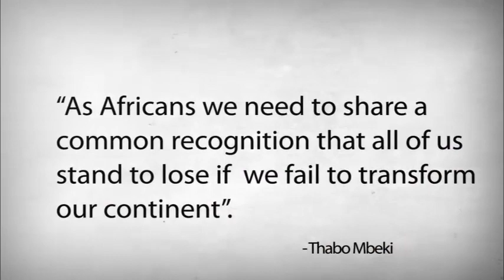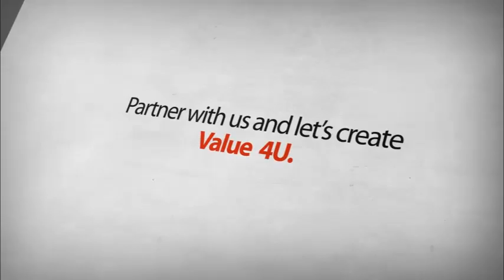Capital Bank: The New African Animation